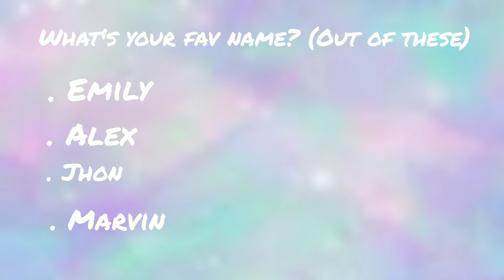Harry potter quiz, || what house are you?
hey guys just letting you know this is all correct it's just what in my opinion would be you. sorry for the not much description of you Slytherins, I couldn't really think of anything.

hey guys just letting you know about Inshot,
inshot is a great app with different things you use to make it, you can make collages and edit photos. and of course you can make videos, I have more description of how great inshot is in some of my other videos so go check that out!!

if you don't want to miss any of my videos make sure you like this video and press that notification bell all the way down to the Earth's core. anyway thanks for watching hope you enjoyed and do me a big favour and let the subscribe button chill with the notification bell down in the earths core. another way to say that is please subscribe, my dream is to become a famous YouTuber, so please make that come true!!
thanks

me
bye!!